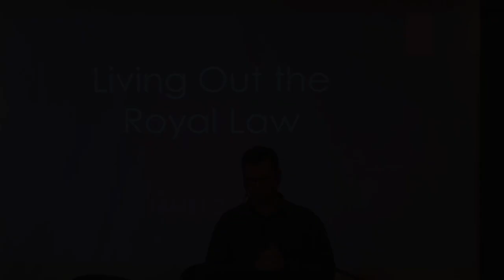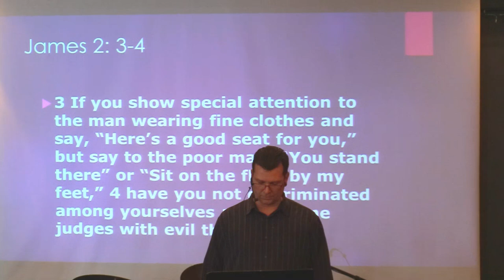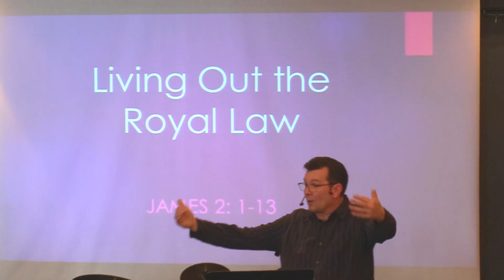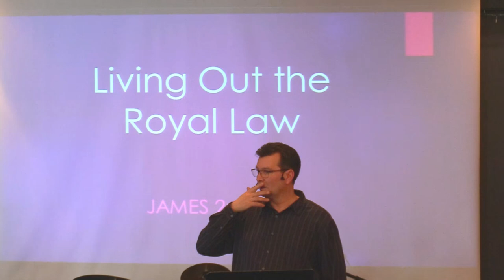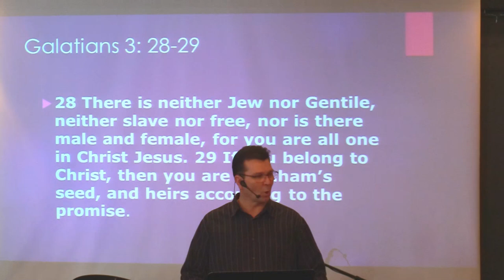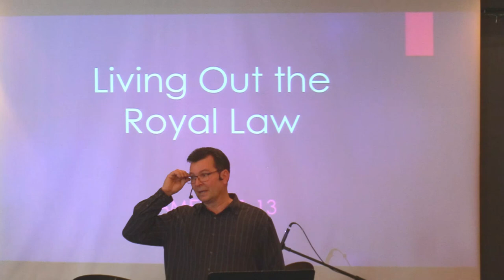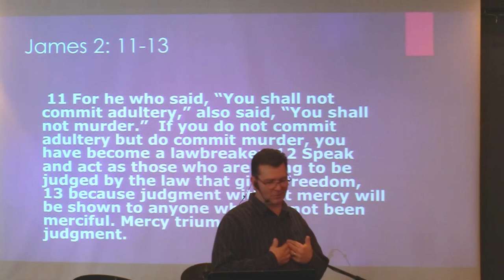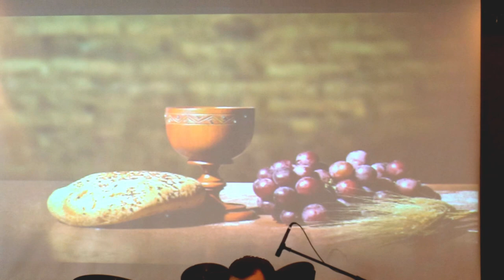March 26, 2023: Pastor Clint Lange - James 2:1-13 "Living Out the Royal Law"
March 26, 2023:  Welcome to Hillside Community Church of 100 Mile.  Today's teaching comes to us from Pastor Clint Lange and is based in James 2:1-13.